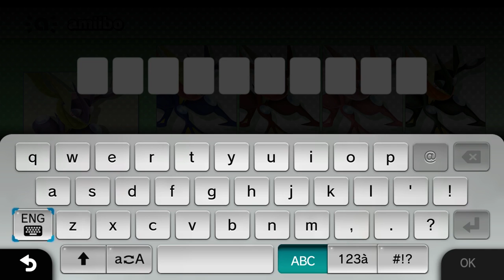AMIIBO IN TRAINING- GRENINJA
There are many Pokemon in this game, but this one is my favorite.